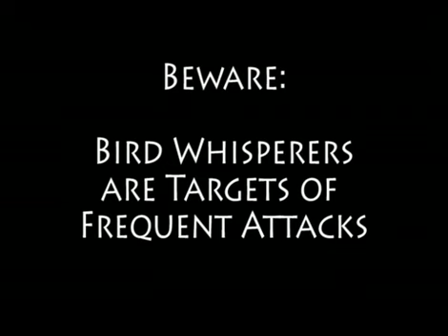BIRD WHISPERER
This is a documentary on how to catch an annoying bird trapped in your office (pharmacy) ceiling.